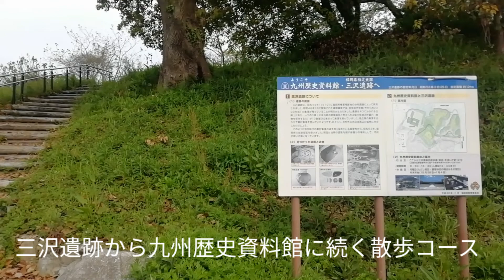三沢遺跡の春散歩【おごおりチャンネル】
西鉄三国ケ丘駅を降りて西側に進み北方面の階段を降りると大きなクスノキが見えます。木のふもとに階段があり、そこを登ると三沢遺跡の散歩コースです。九州歴史資料館まで歩いて12分です。春は桜が満開になりとてもきれいです。
「おごおりチャンネル」とは
平成30年度福岡県「女性による元気な地域づくり応援講座事業」から生まれた福岡県小郡市の地域の情報を発信するチャンネルです。小郡市の地域情報を短い動画で楽しく見ることができます。
また、「おごおりチャンネル」では小郡に関する情報であれば、どなたでも動画制作・発信に参加することができます。
▼参加方法は2つ。
①動画のURLを送る　②動画データを送る
※簡単な内容審査をしますので掲載されないこともあります。
▼参加には以下のお約束をお守りください。
①福岡県小郡市に関わる動画であること
②公序良俗に反しないこと
③商用目的でないこと
④タイトルに【おごおりチャンネル】をつける
⑤「おごおりチャンネル」のロゴを入れる
⑥「おごおりチャンネル」のタグを付ける
⑦登場する場所人物に許可を取ること
ロゴダウンロード先

おごおりチャンネル実行委員会